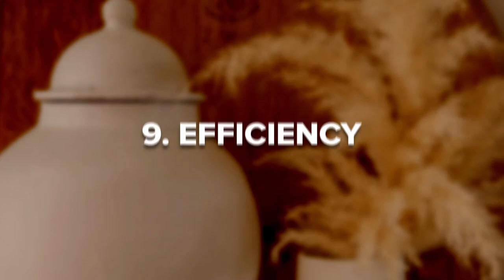Planning a Cremation: The Important Steps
Planning a cremation is a process that no one wants to go through, and yet it's something many people have to deal with in their life. When you lose a loved one, it can be hard to think about all the details that go into planning a cremation. That's why it's helpful to know beforehand the types of decisions you'll need to be making, so the process is made slightly easier. If you're curious about the steps you'll need to take when planning a cremation, then you're in the right place. In this video, we go over the important steps that go into planning a cremation. We talk about the importance of discussing your options with your family, and of picking the specific creation options. We also talk about choosing cremation products, memorial service details, and costs.